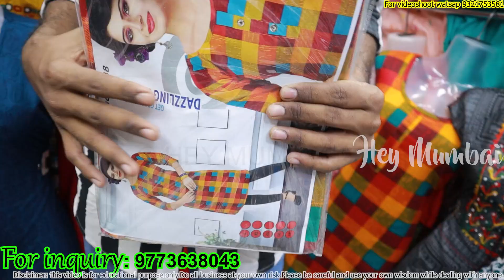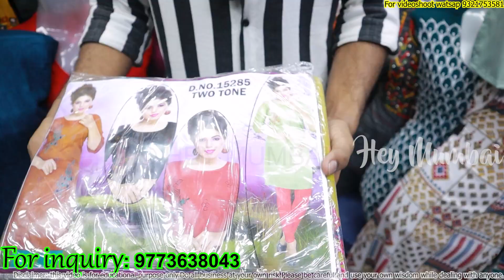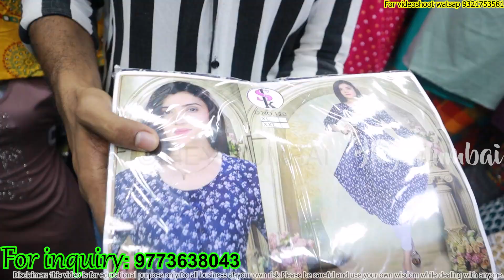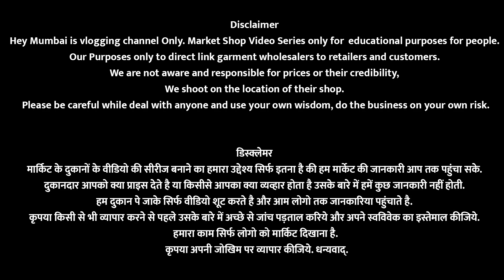Bandra Kurti Market Starting Rs100 | Ghas Bazaar कुर्ती मार्केट | kurti Wholesale Market Mumbai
Add: Shop No 428,Ration Wali Galli,Gate No 18,Ghas Bazaar,Bandra East,400051